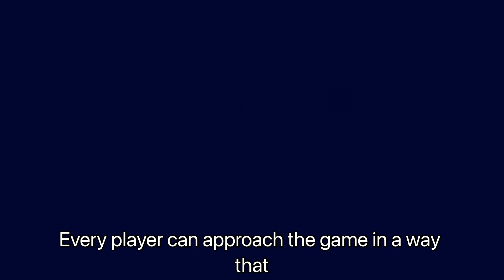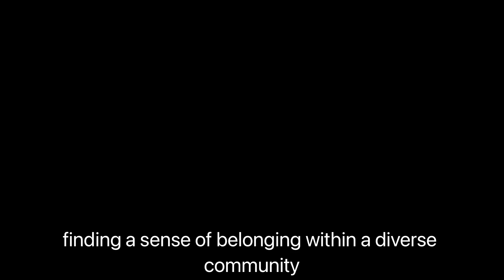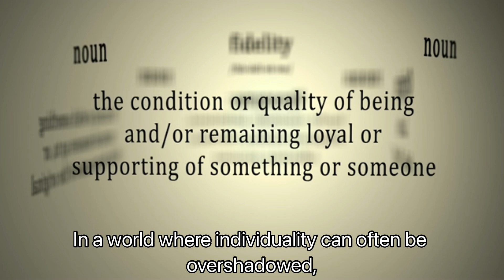Self expression through Minecraft